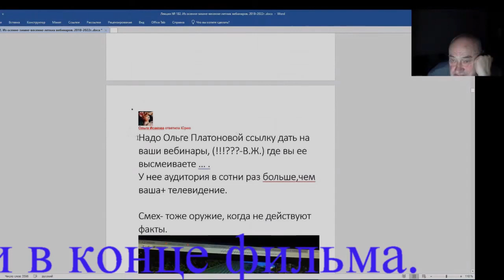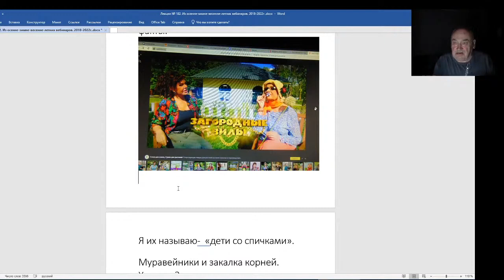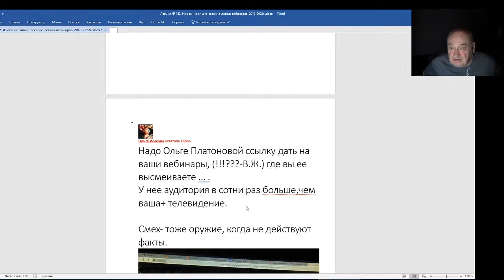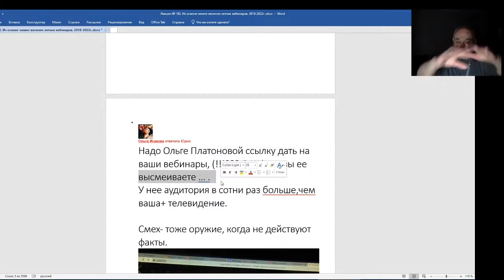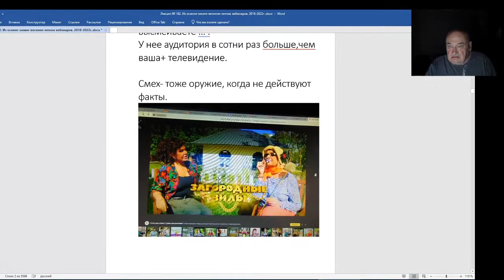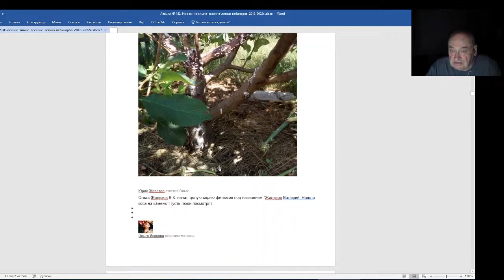Железов Валерий Вебинар 182 Дети со спичками